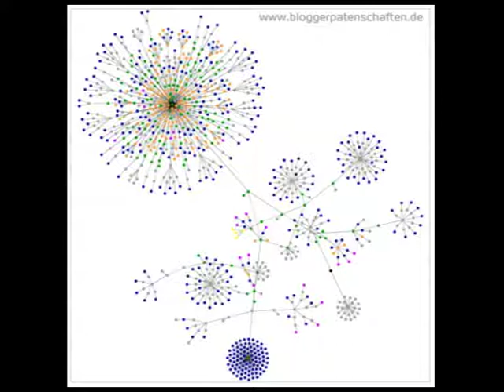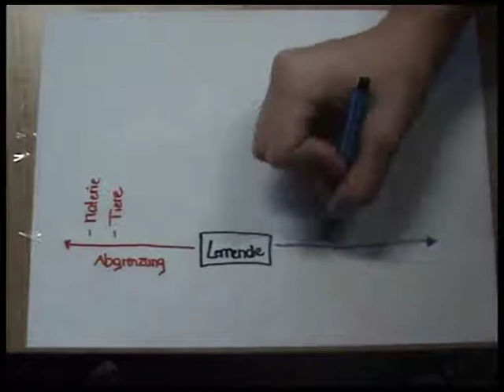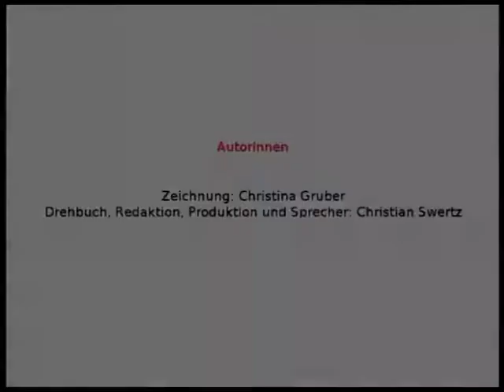Herbart Lernende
Der Begriff des Lernenden in Herbarts Allgemeiner Didaktik